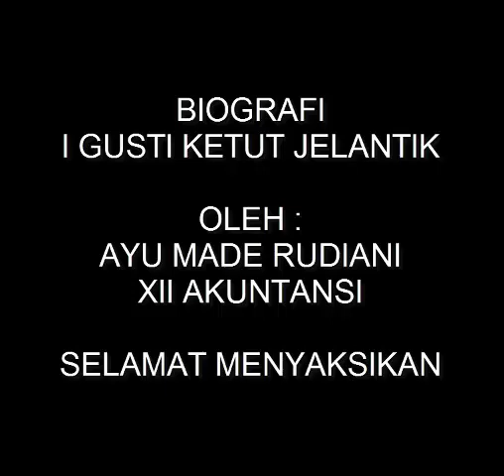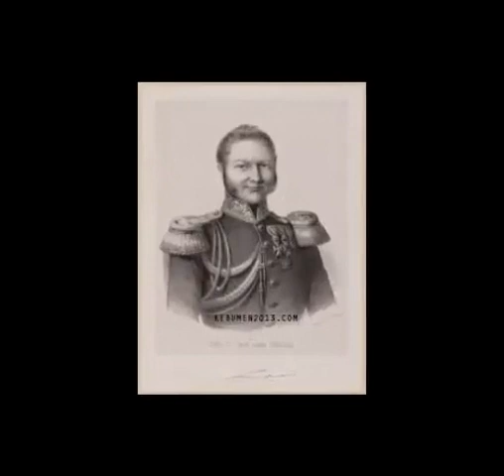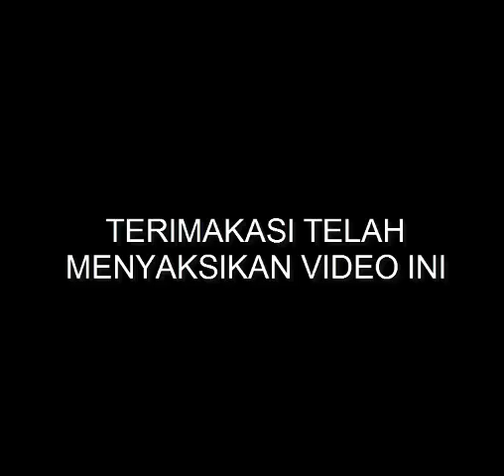BIOGRAFI I GUSTI KETUT JELANTIK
MARI MENGENAL PAHLAWAN BANGSA INDONESIA